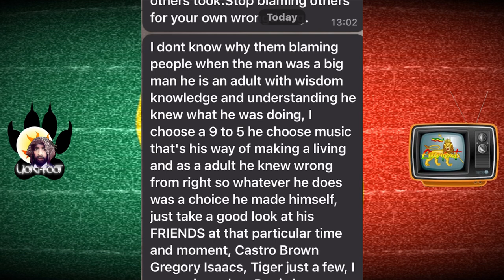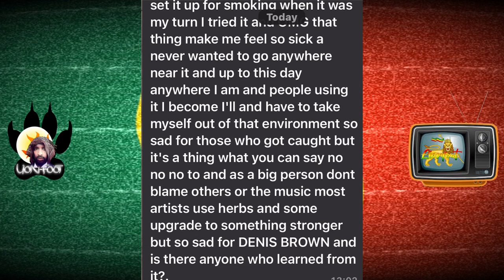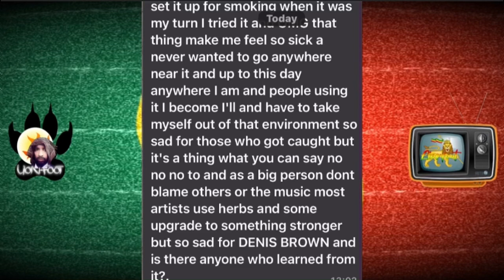Dennis Brown Friend Speak Out | A Producer Asked Me To Try Di White Ting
This vlog is not to offend anyone, sorry if you are.